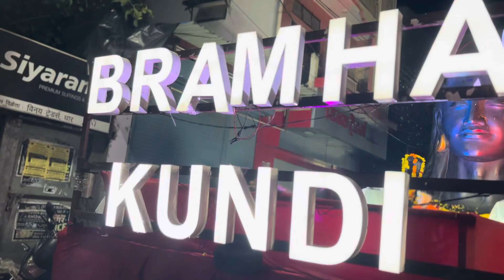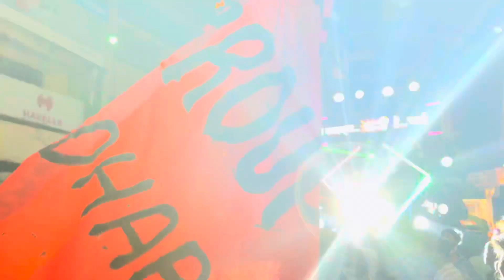Dharnath baba ki sawari ll dharnat sumitpander # mrdharmp11